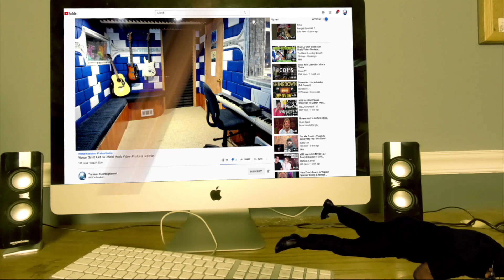Chris Stapleton - Fire Away [ Official Music Video ] - Producer Reaction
𝗖𝗔𝗧𝗘𝗚𝗢𝗥𝗬:
Entertainment
Music